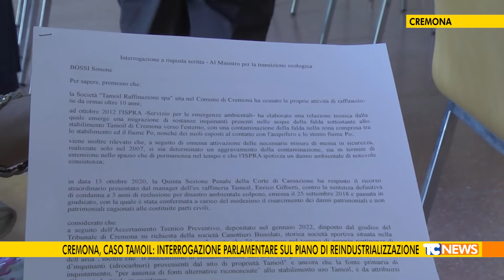Cremona, caso Tamoil: interrogazione parlamentare sul piano di reindustrializzazione